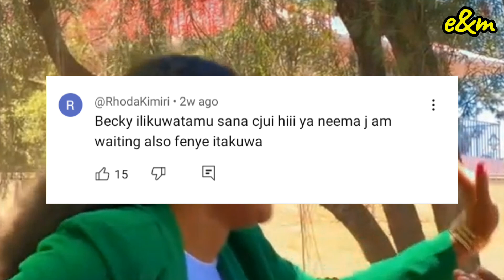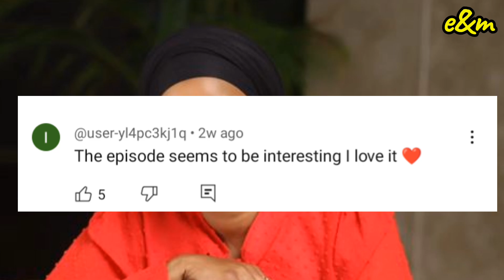Crazy facts about Neema Series// citizen tv// that will shock you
This explains facts about Neema a series